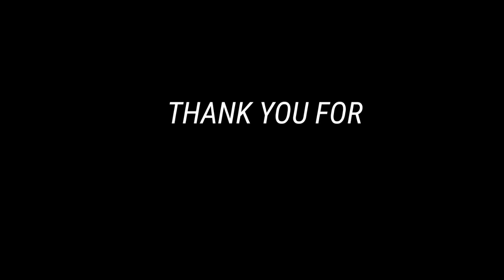EPS 04:CATCH AND COOK SEA SNAILS OR DALO-DALO.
Pangunguha ng Dalo-dalo sa ilalim ng mga bakhawan.